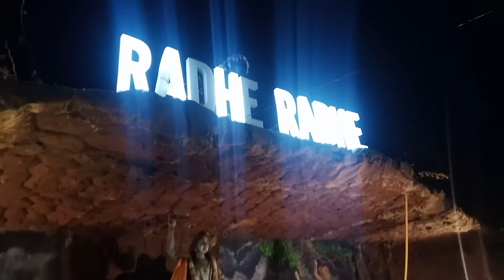Bharatpur Main Pream 😁 Mandir